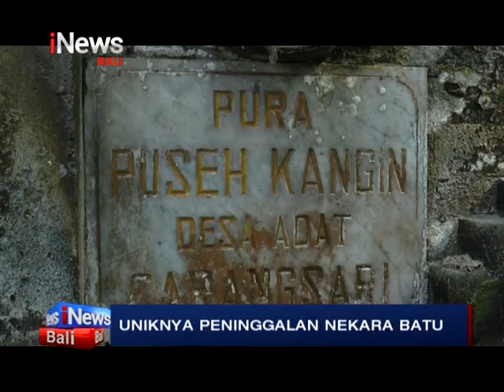Uniknya Peninggalan Nekara Batu Dari Abad 13-14 Masehi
Petang, Badung - iNews Bali, 08 Desember 2023, Uniknya Peninggalan Nekara Batu Dari Abad 13-14 Masehi